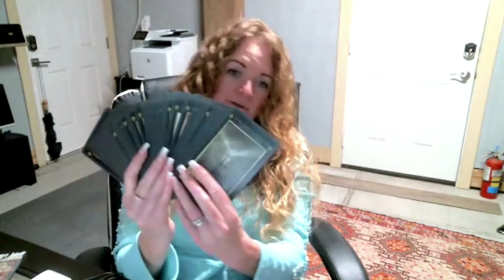Sarah Brink - Testimonial for the Card Deck Creators Toolkit by Ayesha Hilton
Sarah Brink from Texas, USA, is intuitive healer, psychic medium, coach, teacher, and writer. She has created a gorgeous deck of cards that combines Tarot, Oracle, and Numerology. She has also created a second card deck of affirmations with workbook for her coaching clients. And now she is creating her third card deck! You will love Sarah's enthusiasm and the insights she shares about her creative process.

You can find out more about Sarah and purchase her Tarot Deck at: